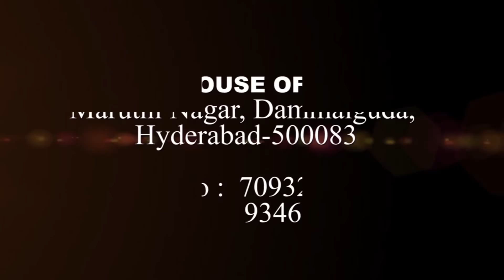MESSAGE BY PASTOR PETER JOHN 13 8 18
This message is related to messages by Pastor. PETER JOHN